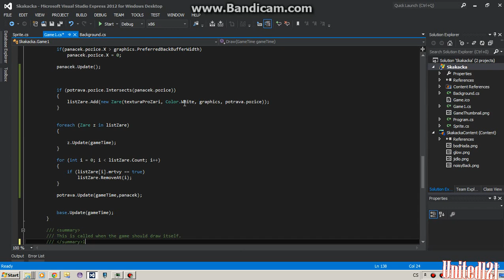Gravitacni hrátky - gravity game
Zatím jednoduchá ukázka hry, kterou jsem začal psát v jazyku C# a XNA (využívám Microsoft Visual Studio 2012 Espress) k nahrávání je použit Bandicam. V případě dotazů mě kontaktujte.